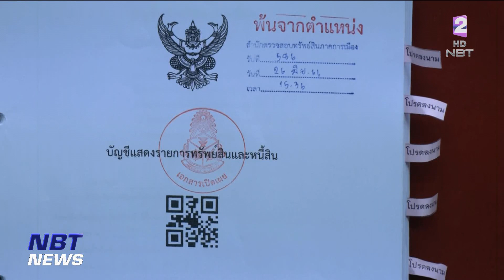แจงกรอบเวลา ครม.ใหม่ ยื่นบัญชีทรัพย์สินและหนี้สิน ต่อ ป.ป.ช. ข่าวค่ำ วันที่ 25 สิงหาคม 2566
หลังจากที่มีคณะรัฐมนตรีชุดใหม่แล้ว ทั้งนายกรัฐมนตรี และรัฐมนตรี จะต้องยื่นแสดงบัญชีทรัพย์สินและหนี้สิน ต่อ ป.ป.ช. ภายใน 60 วัน นับจากวันถวายสัตย์ฯ ส่วน สส.ใหม่ ก็เช่นกัน โดยให้ถือวันปฏิญาณตนในสภาฯ เป็นวันเข้ารับตำแหน่ง